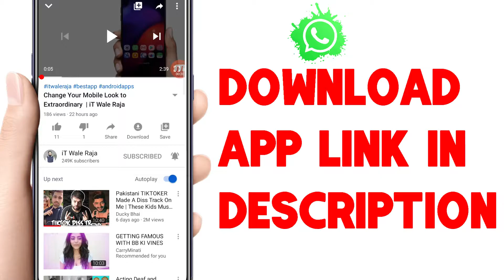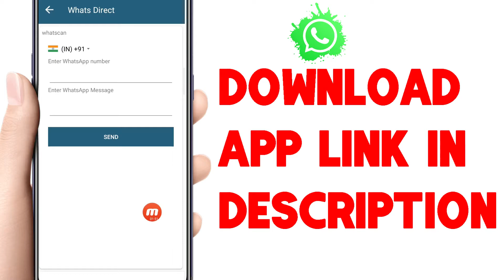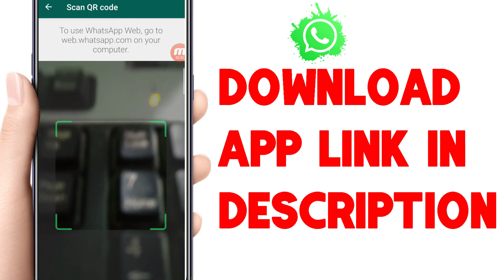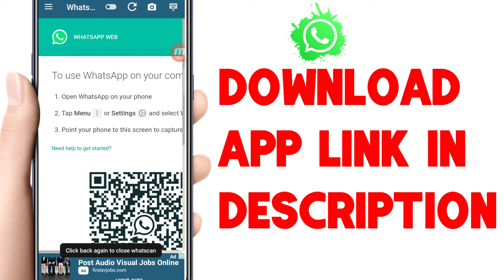Whatsapp Special Trick You Should Know 2020